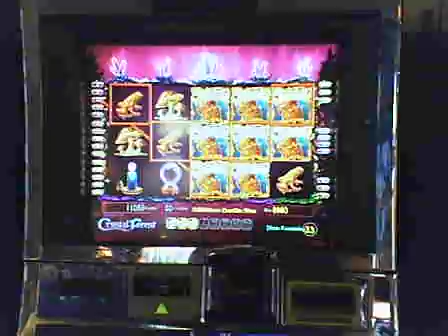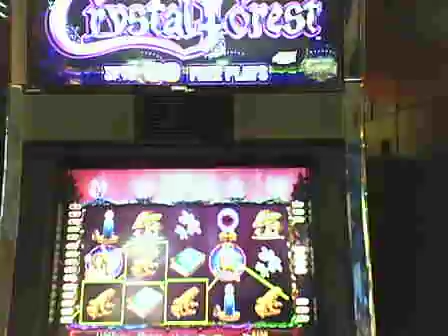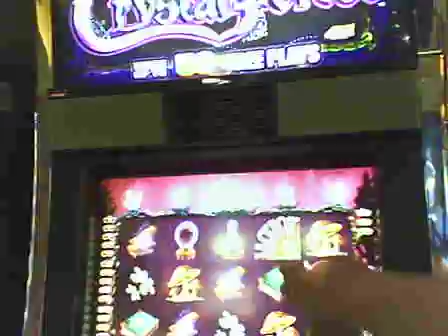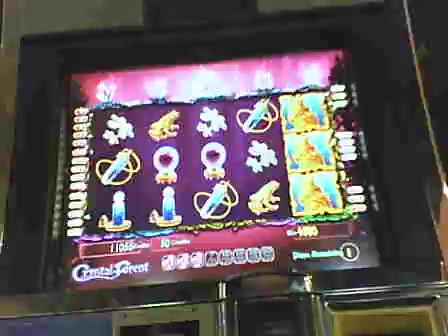Seneca Niagara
Crystal Forest
$95 on a fifty cent bet